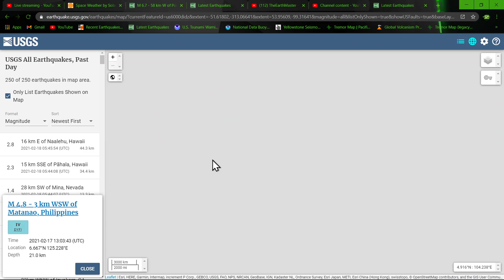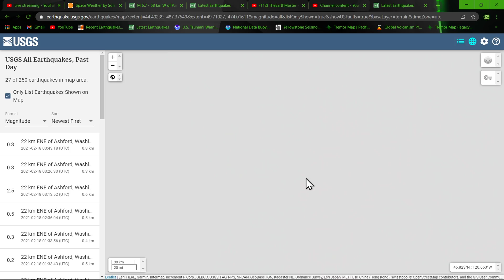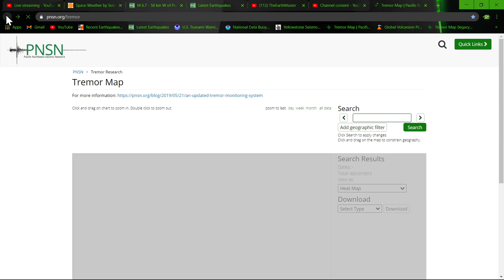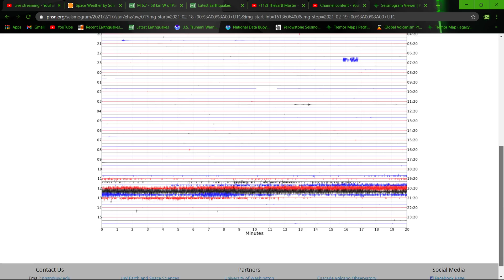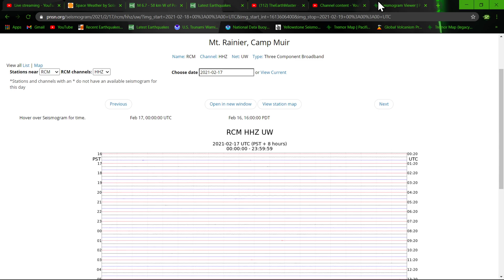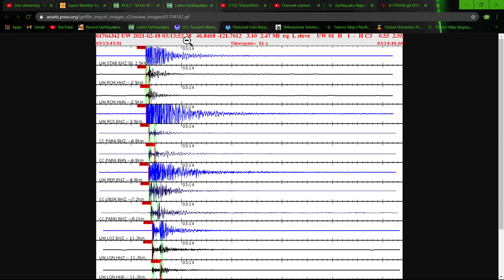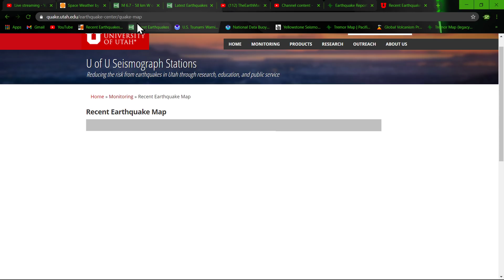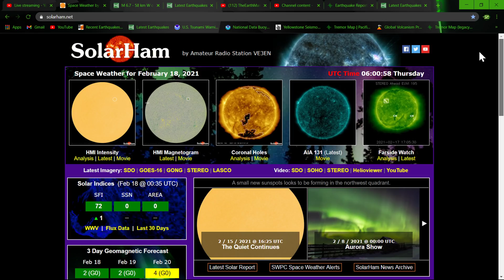Pacific plate unrest... Earthquake update 2/17/2021